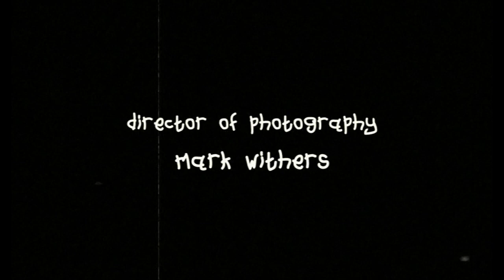Baby Steps | Short Horror Film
A submission to Fun Size Horror film filmmaker Stephen Graves. A newly reborn zombie takes her first steps... but how much of her old life does she remember?